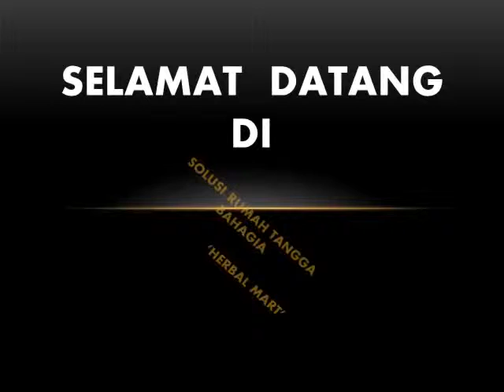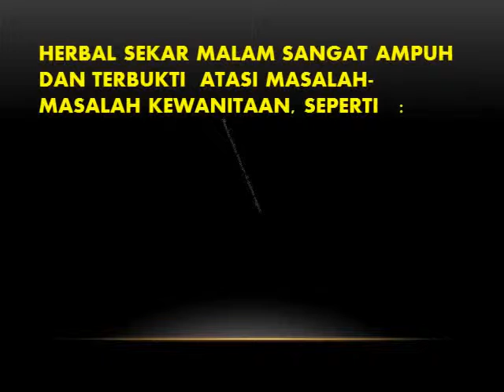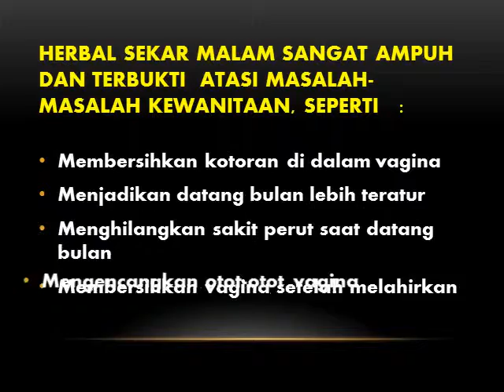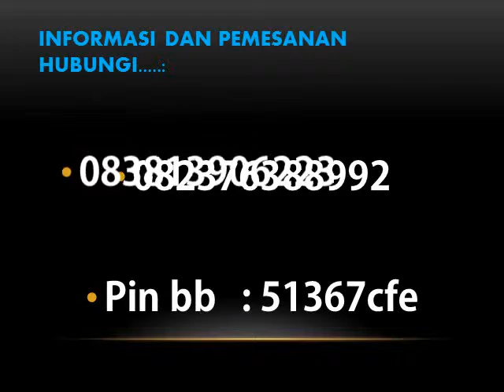082376388992 JUAL SEKAR MALAM OBAT HERBAL BERKHASIAT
Sekar Malam, diracik secara alami dan halal, bisa dipakai sepanjang zaman tanpa efek samping baik iritasi maupun alergi, sekar malam idaman wanita membuat suami bahagia. Sekar Malam merawat elatisitas organ wanita anda agar selalu kencang (kembali gadis), keset, sehat bersih dan harum sepanjang masa. Sekar Malam Idaman Wanita, Membuat Suami Bahagia.

Sekar Malam Herbal Khusus untuk Wanita, semua penyakit yang terjadi pada rahim wanita seperti kista, myoma dan keputihan, intinya berasal dari sisa-sisa darah kotor (haidh) yang melekat pada dinding rahim.  Sisa-sisa darah kotor yang terkontaminasi dengan air akan menyebabkan bakteri menjadi aktif dan berkembang biak.  Gejalanya akan muncul bau yang tidak sedap dari dalam rahim yang akan berbau tidak sedap pula pada organ kewanitaan (vagina), bila tidak segera diantisipasi akan menyebabkan terjadinya penyakit rahim.  Sekar Malam berfungsi untuk mengeluarkan sisa darah kotor yang melekat pada dinding rahim, Sekar Malam akan bekerja untuk mendetoksifikasi rahim dan vagina secara efektif sehingga  membuat rahim menjadi bersih, vagina harum dan bebas dari berbagai keluhan penyakit- penyakit kewanitaan. Sekar Malam memang Idaman Wanita.

Komposisi :

    Quercus Lusinatica    25%
    Uncaria Gambir         15%
    Bahan-bahan herba lainnya hingga   100%

Formula herbal  ini mengandung zat yang bekerja efektif sebagai :

    Antiseptic
    Anti toxin / detoxifikasi
    Anti kanker
    Memperbaiki elastisitas otot
    Memperbaiki peredaran darah
    Memperbaiki kualitas dan fungsi sel
    dll

Herbal Sekar Malam ( ramuan untuk wanita )

berfungsi sebagai detoksifikasi vagina dan rahim wanita yang mempunyai manfaat sebagai berikut :

     secara cepat mengeluarkan kotoran melalui lubang vagina yang akan membuat vagina menjadi kering, segar, keset dan harum sepanjang masa (kembali gadis).
    menjadikan datang bulan (menstruasi) lebih teratur.
    menghilangkan sakit perut sebelum dan pada saat menstruasi.
    cepat menghilangkan darah kotor (nifas) setelah melahirkan.
    mengencangkan otot-otot di sekitar rahim yang akan menambah kenikmatan hubungan suami istri.
    memelihara kecantikan dan kepercayaan diri pada wanita.

Khasiat Sekar Malam :

     mengatasi vagina berlendir, bau tidak sedap dan berair
    mengatasi pendarahan yang tidak normal dari vagina yang disebabkan penyakit seperti mioma, kista, endometriosis, kanker, dll
    mengatasi keputihan yang disebabkan oleh jamur, bakteri, virus.
    mengatasi penyakit berupa luka pada bibir kemaluan (herpes), toksoplasma, adanya kutil pada bibir kemaluan.
    berfungsi mengencangkan otot-otot vagina (kembali gadis)
    melancarkan dan menormalkan siklus menstruasi dengan menyeimbangkan hormon sehingga dapat mempercepat mendapat keturunan.

PERINGATAN !!!

    Wanita hamil dilarang mengkonsumsi Sekar Malam, kecuali setelah melahirkan (setelah melahirkan sangat disarankan mengkonsumsi Sekar Malam untuk membersihkan rahim dari darah nifas serta mengencangkan kembali rahim yang kendur).
    Wanita selama menstruasi tidak boleh mengkonsumsi Sekar Malam.
    Bagi wanita yang menderita keputihan disarankan untuk tidak mengkonsumsi melon, semangka dan timun.